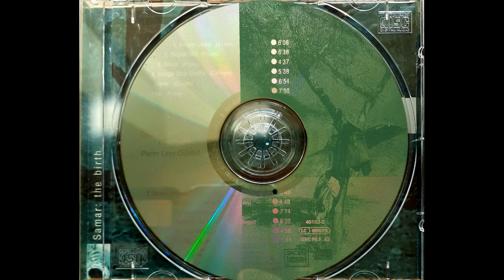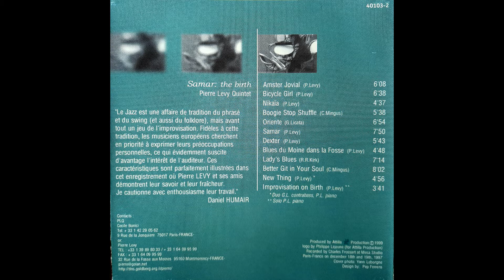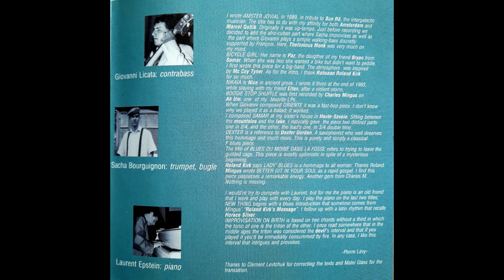" Nikaïa " ( P. Levy )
plage 3 du CD de Pierre LEVY Quintet "Samar The Birth" :
Pierre LEVY (sax), Sacha BOURGUIGNON (tp), Laurent EPSTEIN (p),
Giovanni LICATA (cb), François LAUDET (dr)
Jazz, acoustic, composition, impro